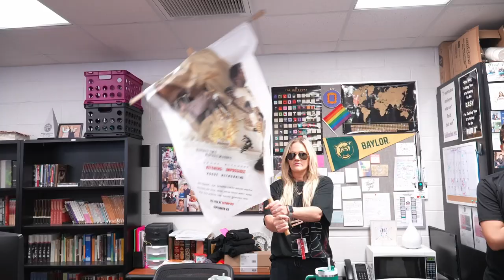New Tech High @ Coppell Olympics 2023 Highlights